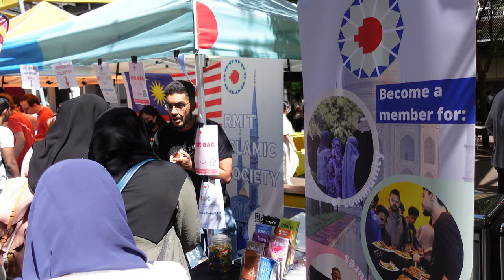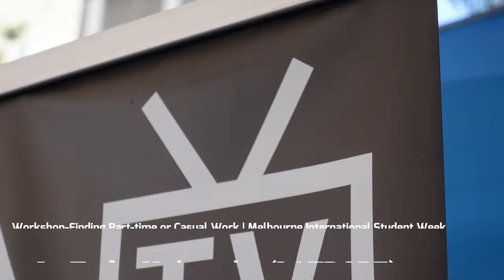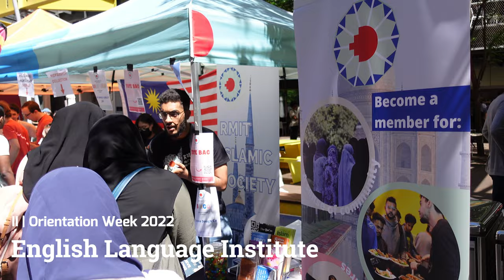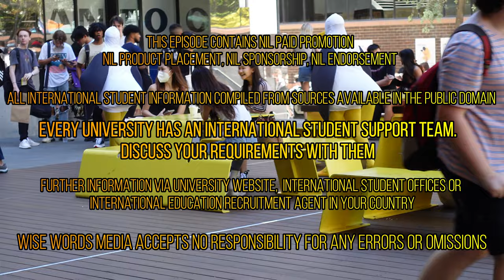⁴ᴷ RMIT University Find Part-time or Casual Work | FREE!! Melbourne International Student Week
Talking Points - FREE!! Workshop: Monday, 9 May 2022 1:30pm RMIT Job Shop 124 Swanston Street Melbourne - learn about:
* Looking for a Part-time or Casual job while you study?
* showing where these jobs are, how to apply for them
* preparing for work in Australia as international student.
* workshop | open to RMIT International Students studying only

FAST FACTS | Event Details
* Cost: FREE!
* Dates: Monday, 9 May 2022 1:30PM
* Location: RMIT Job Shop 124 Swanston Street Melbourne

SPOTLIGHT SERIES  : IN THIS EPISODE |  Callumny Films & Wise Words Media are helping to spread the word to Melbourne's international student community via this international student life. After all any excuise to help them enjoy their best student life.

..and these kids are mad for it - check out the boistrous, joyful return of all tertiary students during O-Week 2022 at all 10 Melbourne Uni campuses.

Captured live by Callumny Films & Wise Words Media's this international student life. FOOTAGE: O-Week 2022 at all 10 Melbourne Uni campuses:

Melbourne International Student Week
* For more information about Victoria’s state visa nomination program visit the Live in Melbourne website.

 II | Orientation Week 2022
Australian Catholic University (ACU)
CQUniversity (CQU)
Deakin University (DEAKIN)
Federation University (FEDUNI)
La Trobe University (LATROBE)
Monash University (MONASH)
RMIT University (RMIT)
Swinburne University of Technology (SWINBURNE)
Torrens University Australia (TUA)
University of Melbourne (UNIMELB)

Wise Words Media seeks commercial partnerships and collaborations (national & international): tertiary institutions (TAFE, UG, PG, Research, Alumni, ELI), RTO's, digital agencies, international trade organisations (eg AmCham, ALABC, Export Australia, international student recruitment agents.

Wise Words Media wants to connect with digital content creatives and strategists, as well as international student recruitment agents world-wide.

OUR AUDIENCE: Targeted at international students, Wise Words Media is embarking on a digital production project showcasing Melbourne Australia as they return to Melbourne after 2 years locked out of Australia.
Wise Words Media: be-spoke, boutique production service - unscripted / scripted factual content. We research the international student space and EduTech space. We look to help international students / ESL / TOEFL / TEFL non-native speakers practice in picking up English in a useful, collaborative dellivery-style.

Melbourne, Australia. Insights:
* Research, Careers, Industry Trends
* safety (how to get around)
* accomodation options
* local lifestyle
* arts, culture, sporting events

schedule - new videos:
* nil schedule

20220509 CC ISLife Short ISWeek4 RMIT FindWork